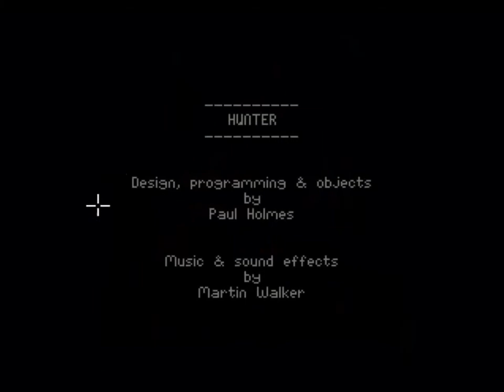Reality Glitch Plays: Hunter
Deep within enemy territory lies a hidden room, inside is a top secret vehicle called the 'amphiunisuperduperbigmobile', and its awesome.

Start the game in Hunter mode, go to location 200/249 and swim North to 200/250. Keep swimming around until you enter.